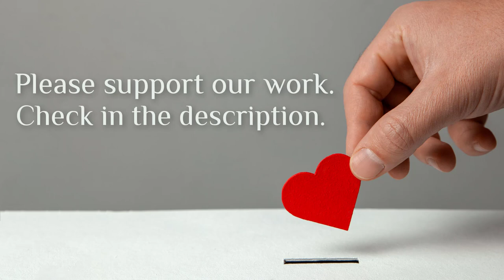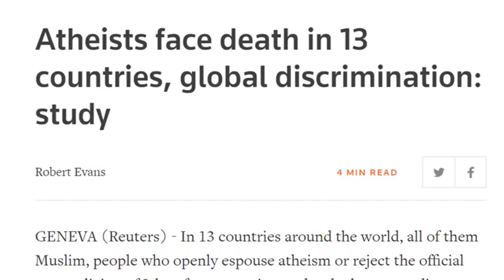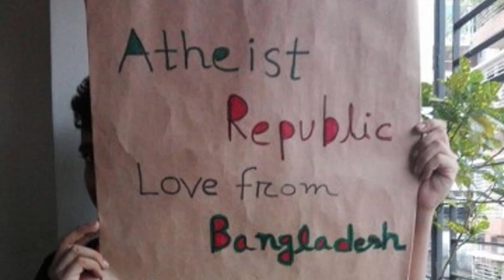I finally admitted that I'm an atheist.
Are you open about your atheism?

#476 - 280 Nelson Street, Vancouver, BC, Canada V6B2E2